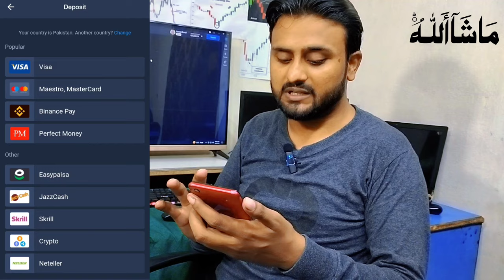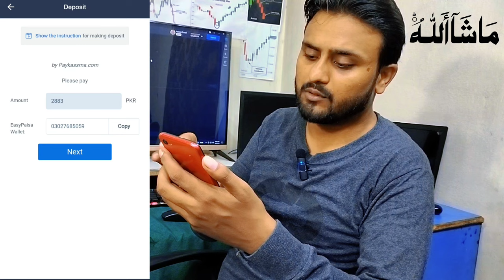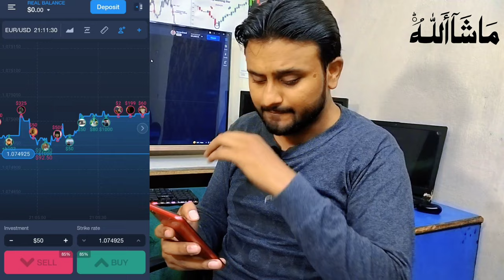Expert Option deposit jazz cash Easypisa | how to withdraw Easypaisa jazz cash | Expert Option Pk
agar aap log online Paisa investment karna chahte hain agar aap bhi online trading karna chahte hain jitne bhi online platform pay trading karna chahte hain to yah video lazmi dekhe ta ki aapko mukammal samajh lag jaaye is video mein Humne pura tarika samjhaya hai.

Acterph My PC Specs
PC Case
Graphics Card
Power Supply